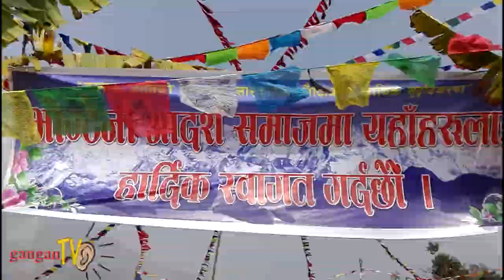एकैचोटि हजारजना नाच्न मिल्ने नेपाली stage .mendo maya MUSIC. darkha dhading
sonam losar 2854 nepal sambat 2074 dhading .darkha
singer - ramala pakrin
1000 more than dancing program
mendo maya song
tamang calture
calection by subodh gautam

dhading dhuwakot,mendo maya lapsangcarpo,lhapsangkarpo mendo maya selo song,new tamang selo song lhapsangkarpo,hit tamang selo song lhapsangkarpo,ramesh gomja tamang selo song,shanti ghale tamang selo song,superhit tamang selo song lhapsangkarpo,lochhar,tamang culture,dhading,nuwakot,rasuwa